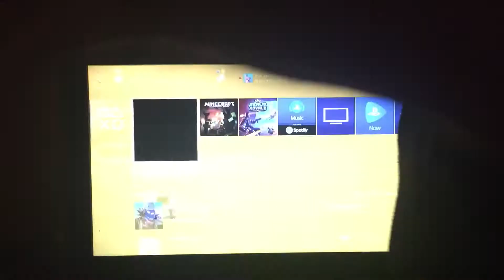Fortnight season 2 stream